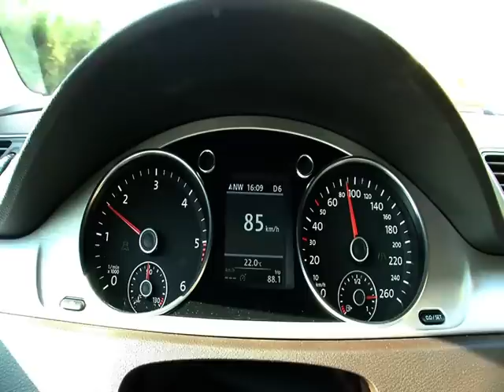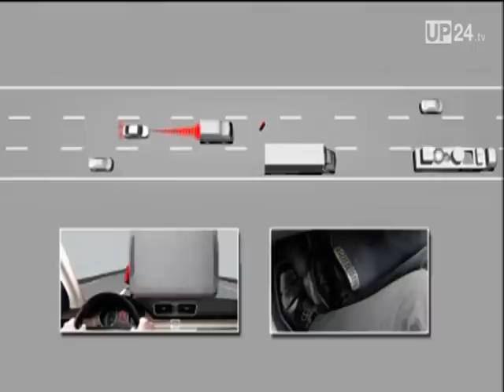Unterwegs im neuen VW Passat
Nach der Weltpremiere in Paris konnten wir jetzt in Barcelona erstmals die siebte Generation des Passat fahren. Volkswagen beeindruckt mit extrem sparsamen Motoren, umfangreichem Sicherheitspaket und einer nie dagewesenen Vielzahl von Assistenzsystemen wie der Automatischen Distanzregelung ACC und dem Umfeldbeobachtungssystem „Front Assist" mit City-Notbremsfunktion und einer ab Comfortline serienmäßigen Müdigkeitserkennung.